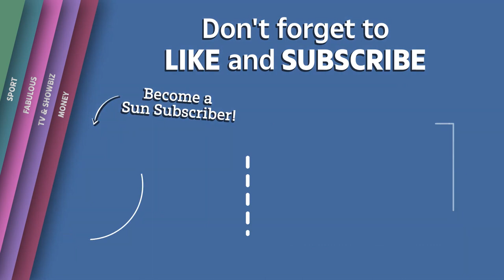Ukrainian forces help civilians flee frontline town under enemy fire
UKRAINE'S Police recorded its officers evacuating civilians and their pets from the south-eastern frontline town of Vuhledar. In a press statement accompanying the video which was released on Wednesday (August 9) , the police said that heavy Russian shelling delayed the evacuation process, and that some shells targeted the evacuation vehicles.

The video showed a civilian in an undisclosed location with her cat after a ride with the officers in an armoured vehicle out of Vuhledar.

Reuters was able to confirm the location of part of the video as Vuhledar from the buildings and road design seen in the video which matched file and satellite imagery of the area. Reuters was not able to independently confirm the date the video was filmed.

Over the winter, Russian forces repeatedly assaulted Vuhledar, with Ukraine saying it had inflicted 'significant losses' to them.

Українські війська допомагають мирним жителям тікати з прифронтового міста під вогнем ворога

УКРАЇНСЬКА міліція зафіксувала, як її співробітники евакуювали мирних жителів та їхніх домашніх тварин із південно-східного прифронтового міста Вугледар. У заяві для преси, яка супроводжувала відео, яке було оприлюднено в середу (9 серпня), поліція заявила, що сильний російський обстріл затримав процес евакуації, і що деякі снаряди влучили в евакуаційні машини.

На відео зображена цивільна особа в невідомому місці зі своїм котом після поїздки з офіцерами на бронетехніці з Вугледара.

Агентство Reuters змогло підтвердити місце розташування частини відео як Вугледар за будівлями та проектом доріг, які видно на відео, яке збігалося з файлами та супутниковими зображеннями місцевості. Reuters не зміг незалежно підтвердити дату зйомки відео.

Протягом зими російські війська неодноразово штурмували Вугледар, і Україна заявила, що це завдало їм «значних втрат».

Украинские силовики помогают мирным жителям покинуть прифронтовой город под обстрелом противника

Полиция Украины зафиксировала, как ее сотрудники эвакуировали мирных жителей и их домашних животных из юго-восточного прифронтового города Угледар. В заявлении для прессы, сопровождавшем видео, которое было опубликовано в среду (9 августа), полиция заявила, что массированный российский обстрел задержал процесс эвакуации и что некоторые снаряды попали в эвакуационные машины.

На видео видно гражданское лицо в неизвестном месте со своей кошкой после поездки с офицерами на бронетранспортере из Угледара.

Агентство Reuters смогло подтвердить местонахождение части видео как Вухледар по зданиям и конструкции дороги, показанным на видео, которое соответствовало файловым и спутниковым снимкам этого района. Агентство Reuters не смогло независимо подтвердить дату съемки видео.

Зимой российские войска неоднократно штурмовали Угледар, и Украина заявила, что нанесла им «значительные потери».